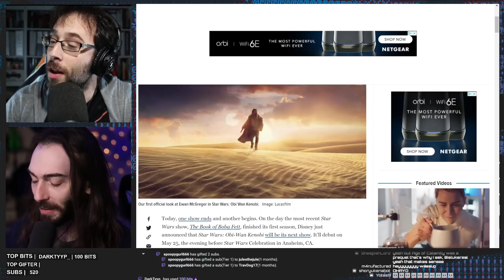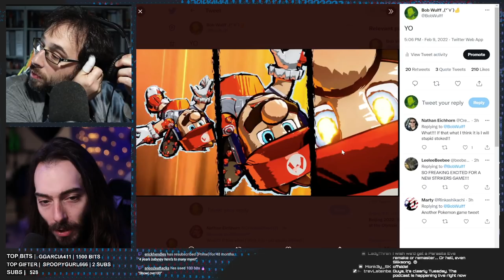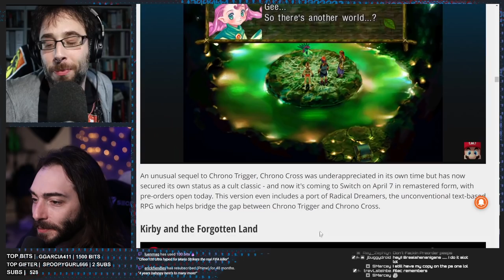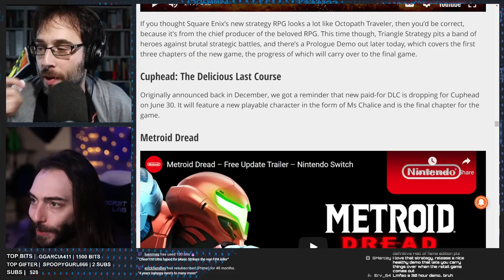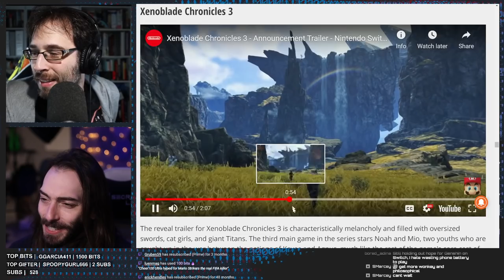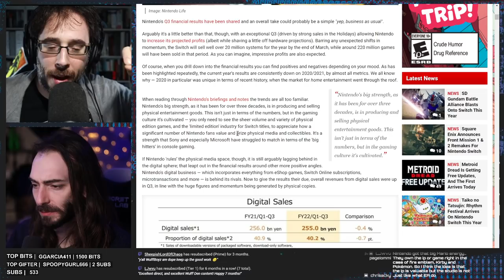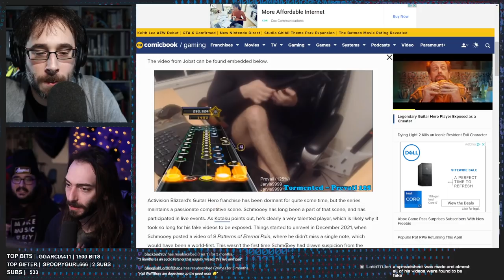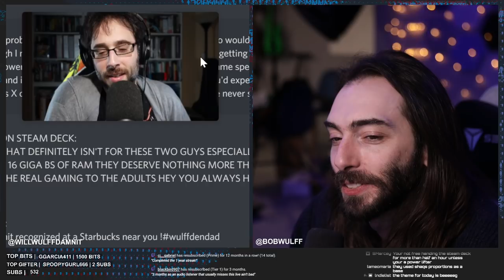Nintendo Direct Recap (New Mario Strikers, Wii Sports, BEEG Kirb) - WULFF DEN Podcast Ep 67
• 0:00 Intro
• 4:52 EVERYTHING that was announced at today's Nintendo Direct (Nintendo Switch Sports, Super Mario Strikers, Mario Kart 8 DLC)
• 1:12:55 Nintendo Switch surpasses WII Sales Numbers
• 1:20:05 Nintendo isn't planning to buy anyone anytime soon
• 1:23:59 Nintendo Switch Digital Sales are lagging behind Physical Sales
• 1:28:59 Is Google Stadia Dead?
• 1:34:37 Legendary Guitar Hero plays is a fraud
• 1:40:22 Rockstar Games confirms GTA6 is in development
• 1:43:56 Suicide Squad game has been delayed
• 1:44:14 There's a new game coming to the eShop?
• 1:45:27 The Amico might not ever come out lol
• 1:47:07 TWEET OF THE WEEK
• 1:50:17 Q&A

Wulff Den
696 Old Bethpage Rd # 508